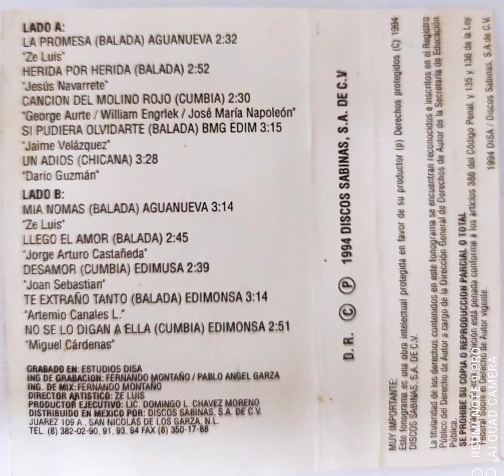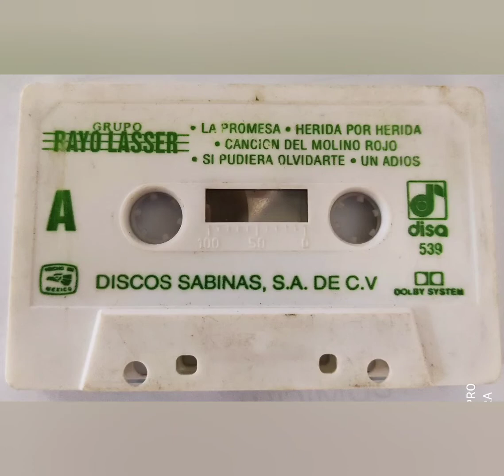Grupo Rayo Lasser ❤️❤️❤️ UN ADIÓS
Álbum * La Promesa
Año * 1994
Compositor * Darío Guzmán